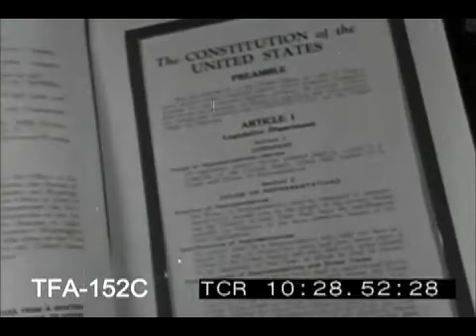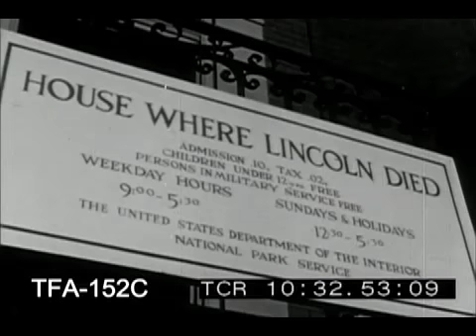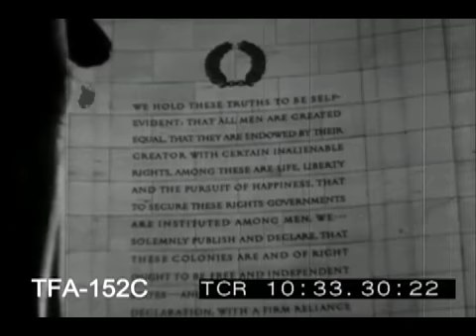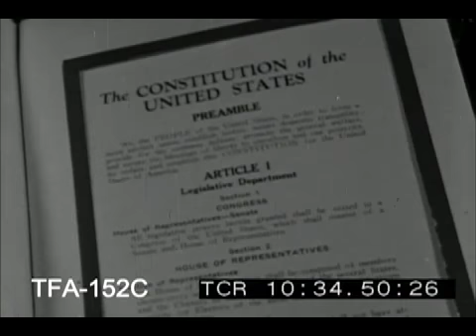The District of Columbia, 1945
An educational film by Carl Dudley about Washington, D.C in the mid 1940's. To license footage from this film for commercial use